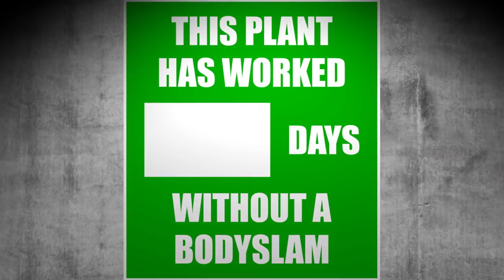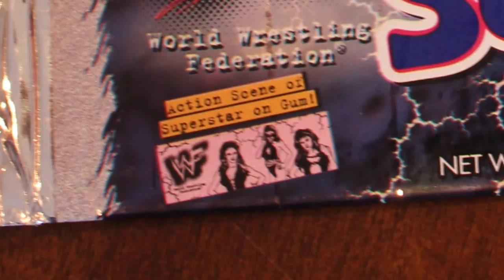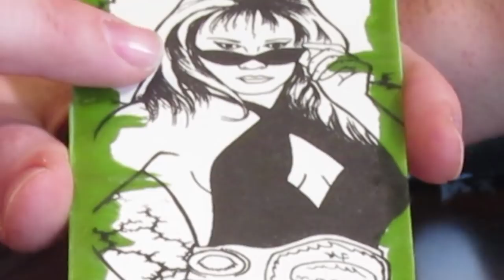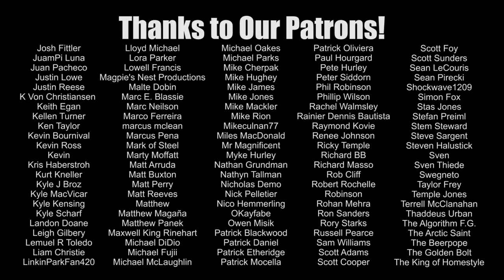Wrestling Food Taste Test: The Return! | Wrestling With Wregret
Brian Zane and J Biggs return with another bunch of outdated wrestling snacks to try!  Popcorn, energy drinks, gummies and more stuff that probably wasn't even good when it was fresh!

Got any more wild wrestling foods that we should try?

Wrestling With Wregret
316 California Ave. #53

D*CK KICK CITY, THE HIGH FLYERS & MORE!